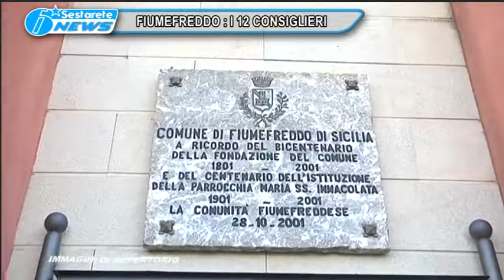2 FIUMEFREDDO I 12 CONSIGLIERI TG DELLO JONIO 12 06 2017